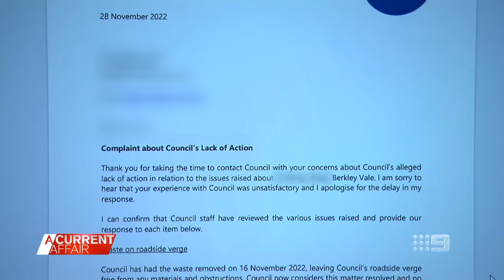Neighbours dispute over 'junkyard' house | A Current Affair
| Residents living next to a house described as "junkyard" and an "eyesore" want council to do something about it. (Broadcast 7 September 2023)